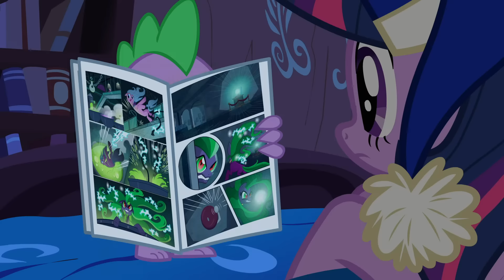My Little Pony Italiano 🦄 Power Pony | L'amicizia è magica | Episodio completo